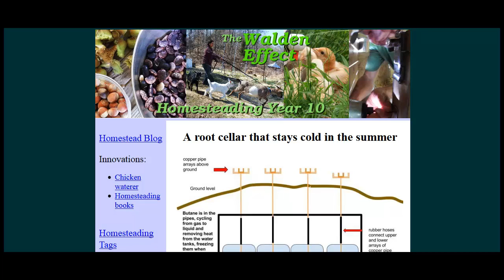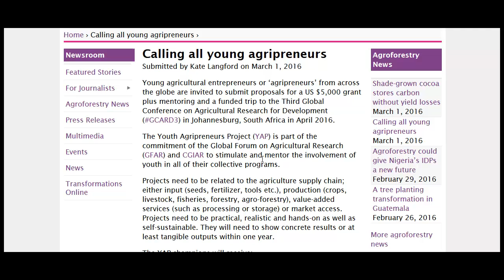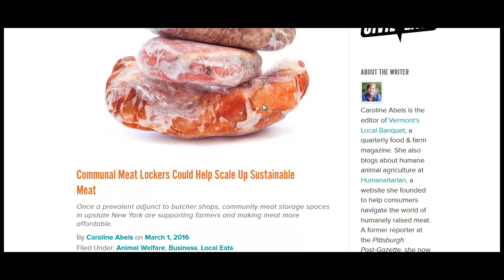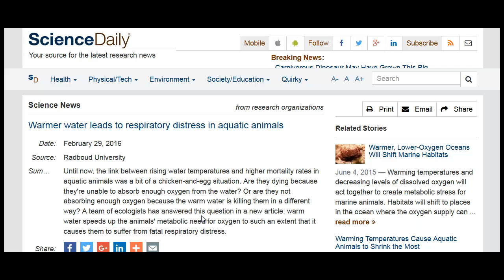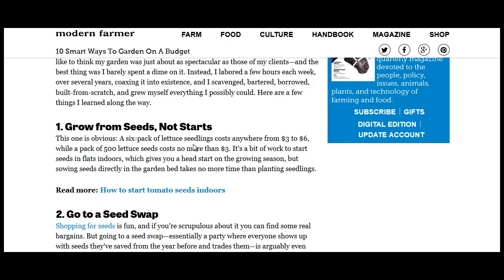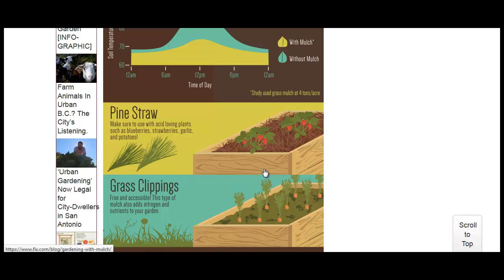Passive Refrigerated Root Cellar & More- ST News 3-1-16